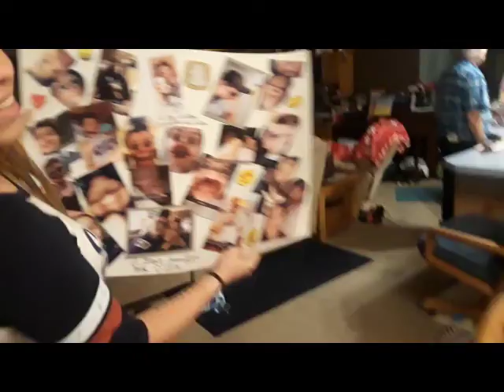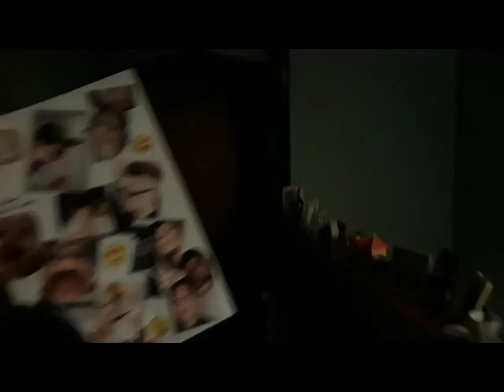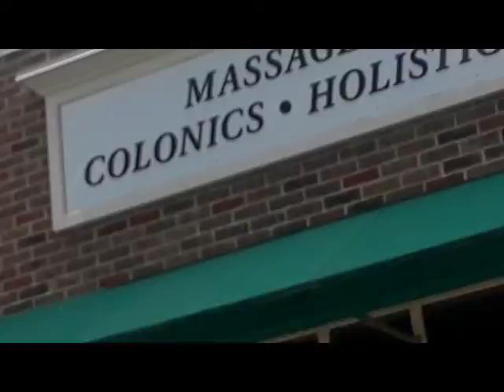4th of july maddness!